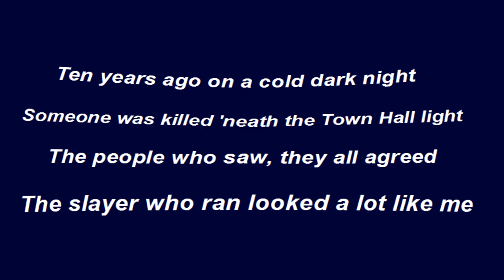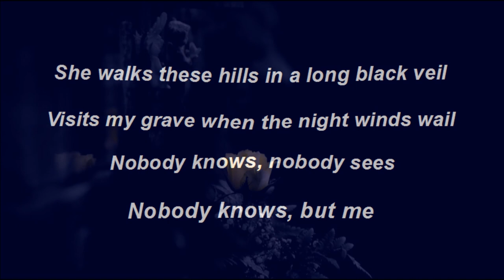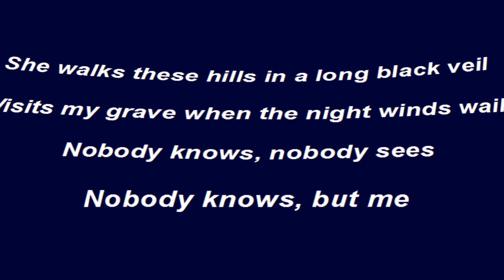Joan Baez - Long Black Veil (1963) [HD]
Joan Baez sings 'Long Black Veil' from her 1963 Vanguard album 'Joan Baez In Concert, Part 2'. This song was written by Marijohn Wilkin and Danny Dill and Dill called it an "instant folksong." The lyrics have an executed man (innocent, but not giving an alibi because he had been "in the arms of my best friend's wife") telling of her walking the hills and visiting his grave. Baez recorded this version with only her guitar in a live performance during her early 1963 concert tour. She recorded it later in 1969 with great country musicians. Both versions have identical lyrics. The song was first a hit for Lefty Frizzell and later recorded by many including Johnny Cash and Bill Monroe. [Vinyl/Lyrics/26 Images]